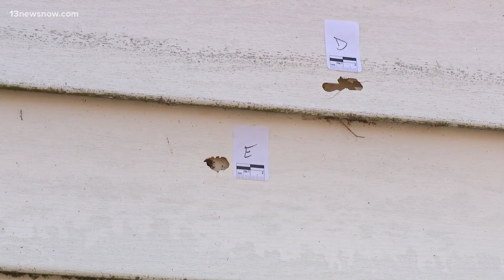8-year-old boy struck by stray bullet in Virginia Beach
A Virginia Beach family is holding on to hope after a stray bullet hit their 8-year-old son while inside their home Tuesday evening. Virginia Beach Police haven't released many details about the shooting on Peele Court, but investigators call the child an innocent bystander. Brenna McIntosh joins us in the studio after talking with the parents, who say their son has a long road to recovery.